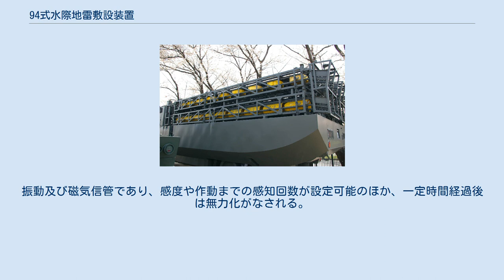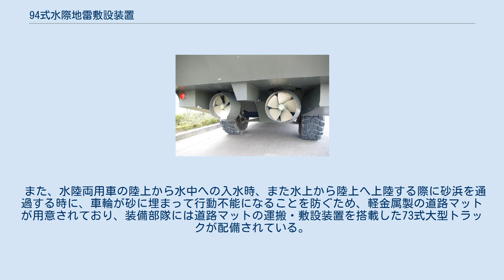94式水際地雷敷設装置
94式水際地雷敷設装置（陸上形態） 94式水際地雷敷設装置（きゅうよんしきすいさいじらいふせつそうち）は、陸上自衛隊が保有している水際地雷（機雷）の敷設装置である。
 陸上自衛隊は、敵の着上陸侵攻阻止を防衛ドクトリンの骨子の一つとしており、それに対応して、海岸線の水際に上陸部隊阻止用の地雷原を迅速に構築するために開発された。
開発は防衛庁技術研究本部において1987年度から水際地雷、1989年度から敷設装置の部内研究が開始され、1994年度に制式採用された。
 2011年の東日本大震災においては敷設装置を取り外した水陸両用車の荷台にダイバーを乗せ、福島県相馬市の相馬港周辺沿岸における行方不明者の捜索に使用された。
 調達価格は約5億円。
2005年度で調達は終了している。
 東部方面隊を除く施設団隷下に直轄または、施設群の隷下および施設教導隊隷下に配備されている。
 敷設装置と装置を搭載する水陸両用車により構成される。
敷設装置を搭載する車両は水陸両用車で艇体構造をしており、陸上走行のみならず、水上航走も可能である。
陸上走行時は、車幅制限により、側面フロートを車体上に折りたたんでいるが、水上航走時は航行灯などの機器を装備し、車体側面にフロートを展開、車体後下部のプロペラ2基を用いて最高6ノットで移動する。
導入当初、法的には運転に際し、車両操縦免許の他、小型船舶操縦士免許も必要としている（詳細は後述）。
フロート展開により、荷台部が確保され、そこに水際地雷及び敷設用機器をセット、車体後部より水際地雷を投下する。
投下軌条は上下2段4条の計8条あり、毎時72個が敷設される。
位置計測には、電波航法を用いており、2001年からは測定装置をGPSに置き換えた94式水際地雷敷設装置(B)が調達されている。
 敷設するものは94式水際地雷である。
地雷との名称が付けられているものの、浅海に敷設することから正確には対上陸用舟艇用の機雷である。
係留式と沈底式の2種類があり、沈底式の1型は直径0.45m、重量40kgで円盤型、係留式の2型は全長0.65m・重量45kgの円柱型である。
敷設間隔は30m以上離すこととされ、また、2型は水深3m以深のエリアに敷設される。
振動及び磁気信管であり、感度や作動までの感知回数が設定可能のほか、一定時間経過後は無力化がなされる。
 このほか、94式水際地雷ヘリコプター用敷設装置も調達されており、空中から水際地雷の敷設も可能である。
 また、水陸両用車の陸上から水中への入水時、また水上から陸上へ上陸する際に砂浜を通過する時に、車輪が砂に埋まって行動不能になることを防ぐため、軽金属製の道路マットが用意されており、装備部隊には道路マットの運搬・敷設装置を搭載した73式大型トラックが配備されている。
 なお、2017年の自衛隊法改正にて、「船舶法などの適用除外」を定めた第109条・第110条が改正された。
これによると陸上自衛隊の使用する船舶（水陸両用車両を含む）が「船舶法」・「小型船舶の登録等に関する法律」の対象外となり、当装置およびAAV7を含む水陸両用車両が船舶でなく車両として扱われるようになった。
またこれに乗船して操縦に従事する隊員が「船舶職員及び小型船舶操縦者法」の対象外となり、操縦の際の船舶免許が不要となった。